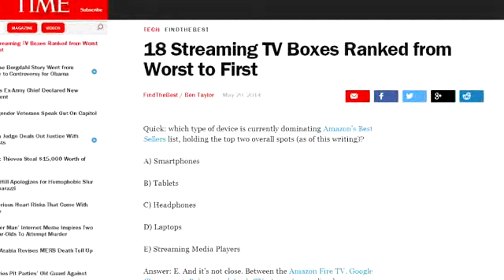Ranked Best Streaming TV Boxes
The 18 most recent streaming media players, ranked based on specs, features, usability and expert reviews.